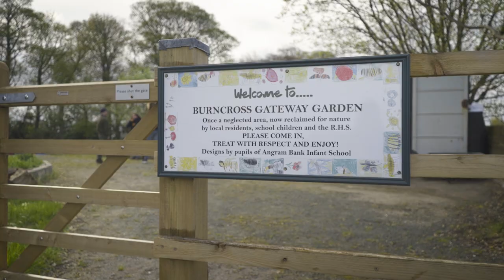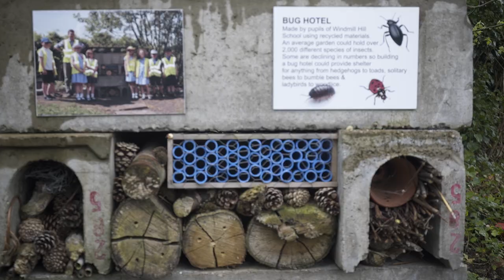You can grow for wildlife | Campaign for School Gardening | Royal Horticultural Society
At the Gateway Garden in Burncross, Sheffield, a Britain in Bloom group and various schools are growing a wildlife garden for all to enjoy, with the support of the RHS.